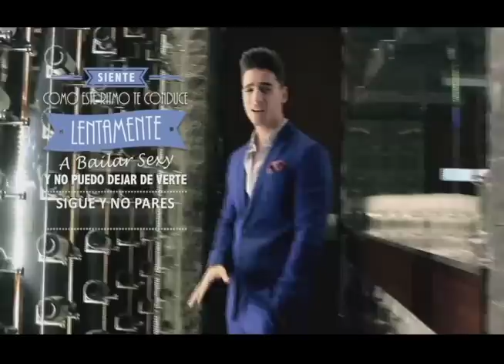MALUMA presenta "El Tiki" junto a Silvia Bernal en El Tiempo Televisión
El paisa Juan Luis Londoño más conocido como “Maluma” presenta un nuevo éxito llamado “El tiki”, un sencillo muy particular en el que invita a sus fans a aprender la coreografía y enviársela a través de las redes sociales. Además, Maluma nos habla de su nueva vida en Estados Unidos y, como era de esperarse, lo pusimos a bailar "El Tiki"